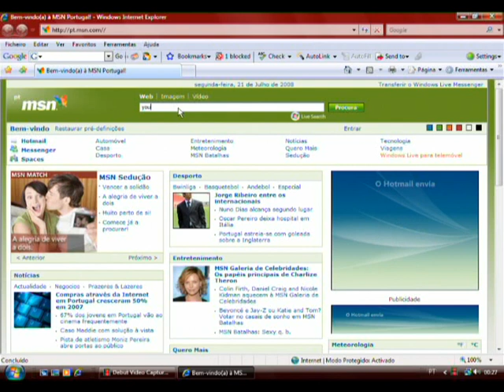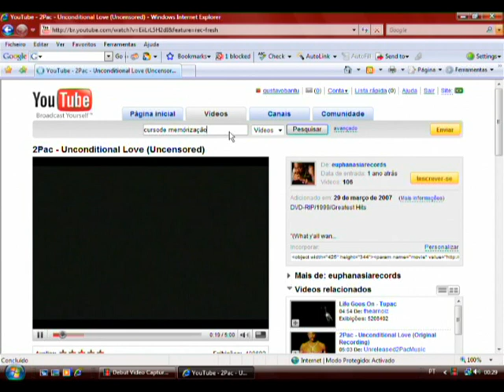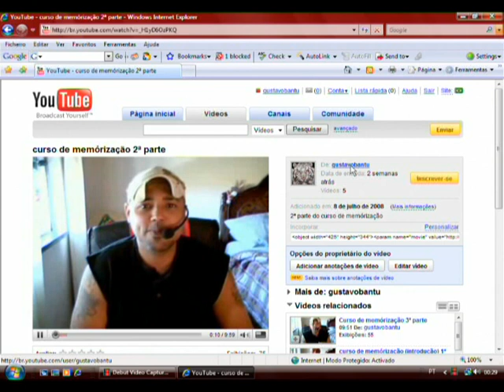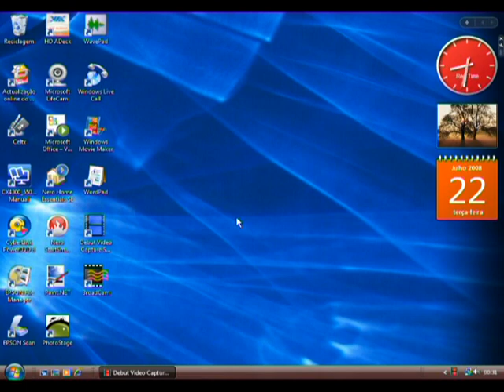Curso de memorização 7/7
curso completo de memorização 100% pratico